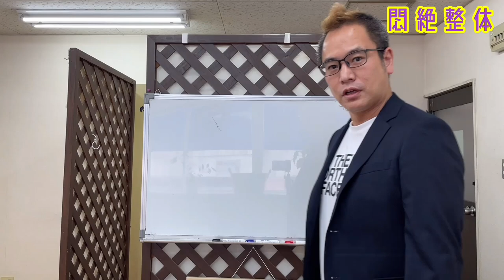悶絶整体。痛い整体はやっぱり痛かった。背中も激痛 extreme shiatsu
背中も痛すぎて絶叫してしまう。
筋肉の長年の疲れが酸化してる。

新着順

specialThanks
Taro Mac .
Justin Yoshida.